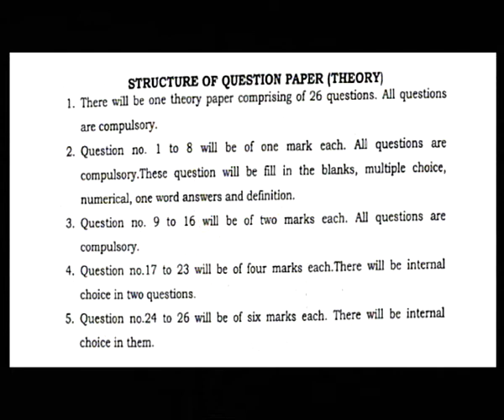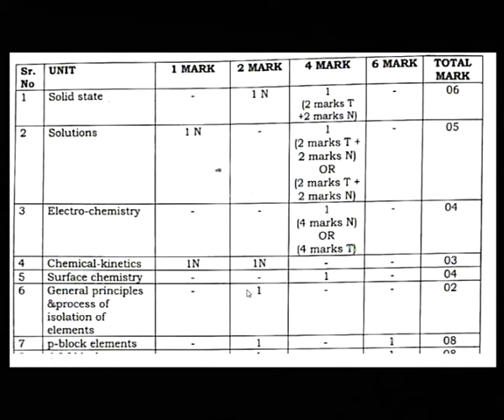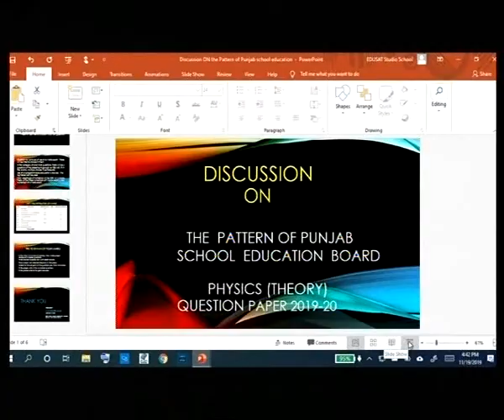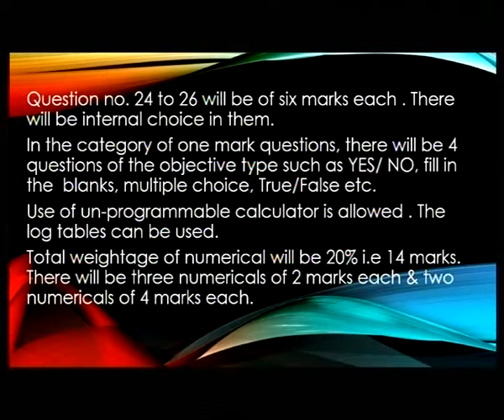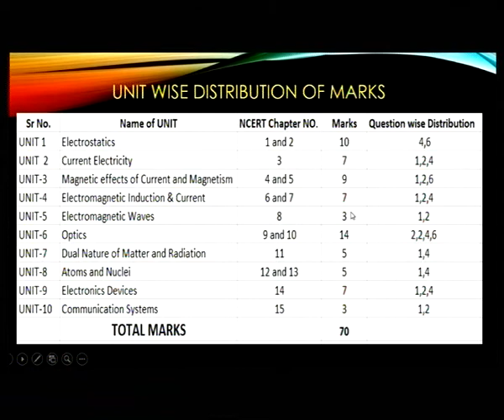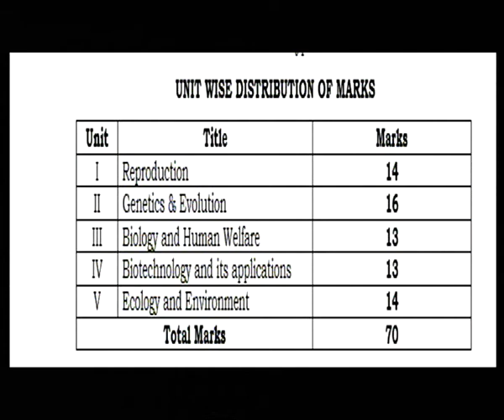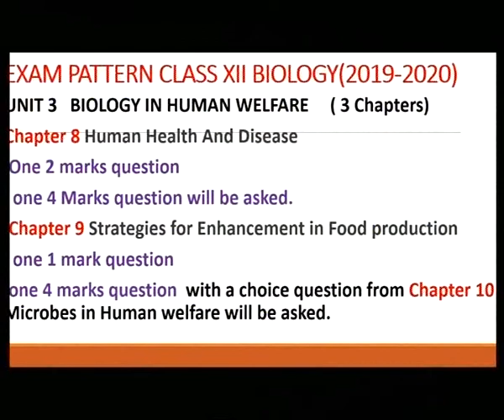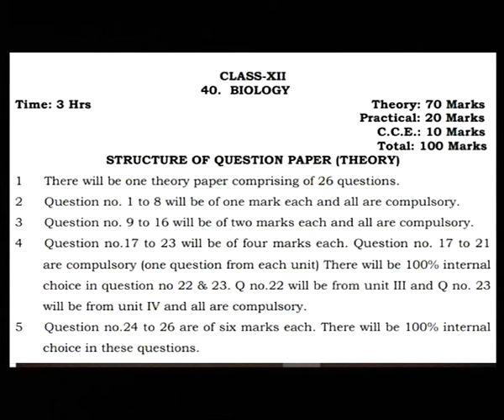Medical &Non Med C12 Paper pattern